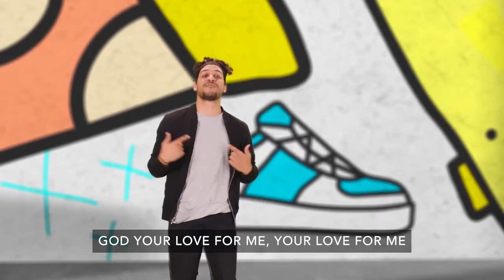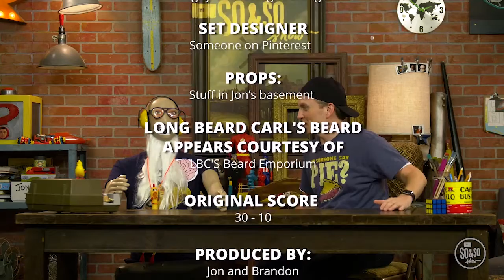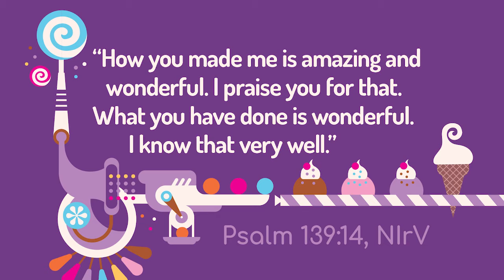Kid Life - October Week One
While your adult life groups meet, we hope your kids can enjoy this resource!